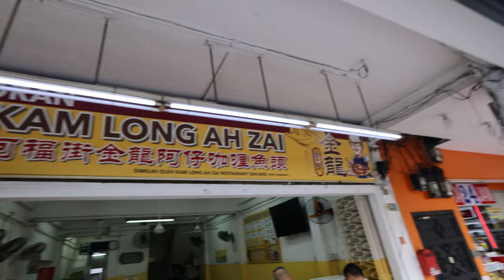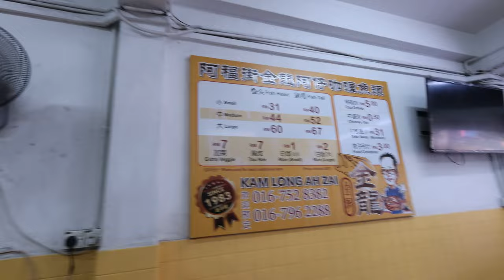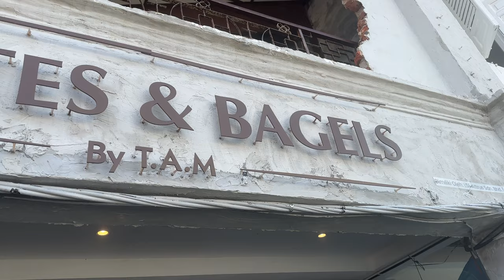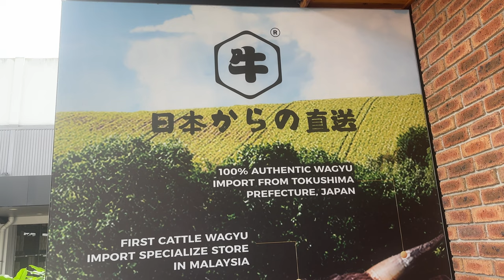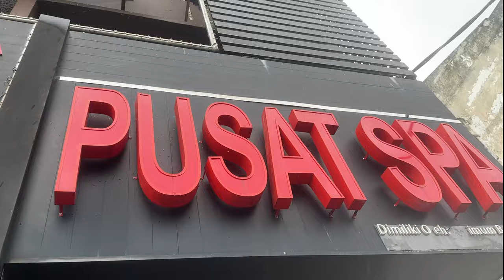Johor Food Road Trip. Crossing Causeway for Curry Fish & Beef Yakiniku. Exploding Sony earphones!?!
It's not exactly crossing the border to Tijuana but it's still something I look forward to. Crossing the Causeway to Johor means cheap, good food, massages and more! Plus in this video, my exploding Sony WF-1000XM4 and my new Porter bag.

Kam Long Ah Zai Curry Fish Head
74, Jalan Wong Ah Fook, Bandar Johor Bahru, 80000 Johor Bahru, Johor, Malaysia